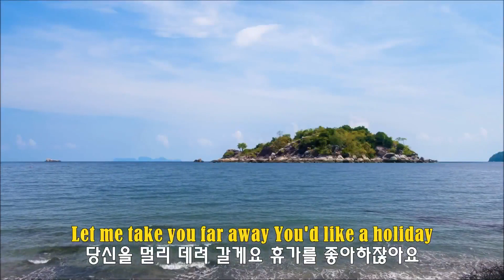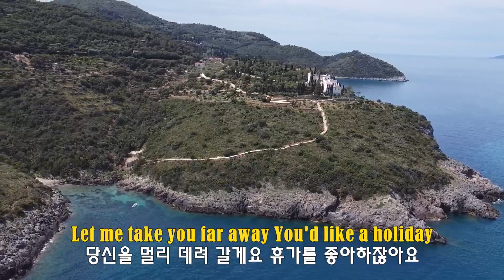Holiday - Scorpions (휴가 - 스콜피온스) (1979) lyrics가사 해석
보컬 클라우스 마이네의 비음 섞인 목소리가 매력적인 곡
(lyrics가사)
Let me take you far away You'd like a holiday
당신을 멀리 데려 갈게요 휴가를 좋아하잖아요
Exchange the cold days for the sun, A good time and fun
여기 추운 날들을 열대의 태양과 즐거운 시간과 재미로 바꿔요

Exchange your troubles for some love wherever you are
당신의 고민들을 사랑으로 바꾸세요 당신이 어디에 있든지
Uho. Uho. Aa. Aa. Aa. Aa.
우. 우. 아. 아. 아. 아.
Longing for the sun you will come to the island without name
태양을 그리며 당신은 이름 없는 섬으로 오겠지요
Longing for the sun be welcome on the island
태양을 그리며 섬에서 환영받기를
many miles away from home
집에서 멀리 떨어진 섬에서
Be welcome on the island without name
당신이 이름 없는 섬에서 환영받기를
Longing for the sun, you will come to the island
태양을 그리워하면 섬으로 오게 되겠지요
집에서 멀리 떨어져 있는 섬으로
Away from home, away from home
집에서 멀리 떨어져있는, 집에서 멀리 떨어져 있는
집에서 멀리 떨어져 있는, 집에서 멀리 떨어져 있는